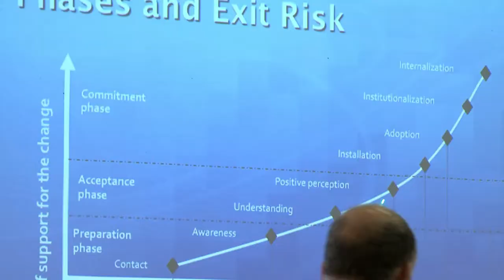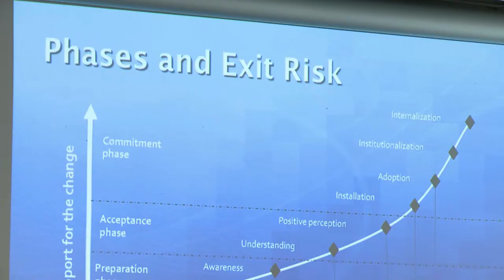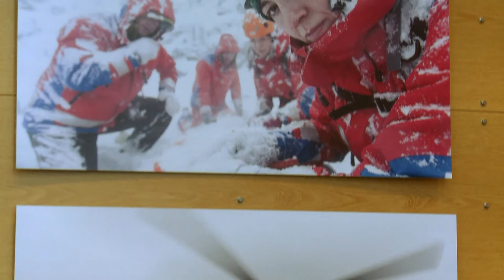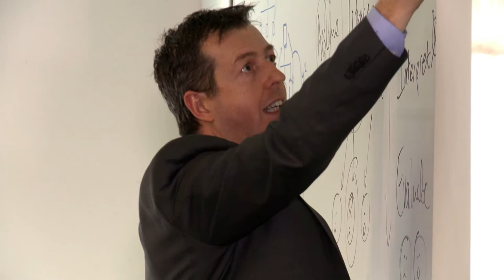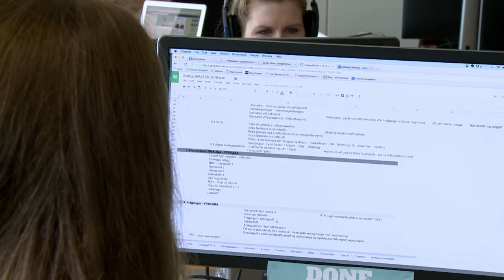MPM-nám við HR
Meistaranám í verkefnastjórnun með alþjóðlega gæðavottun.

[CC-BY-SA] Háskólinn í Reykjavík, 2016